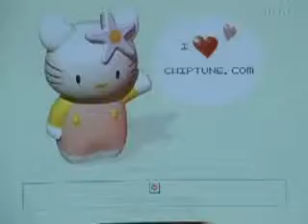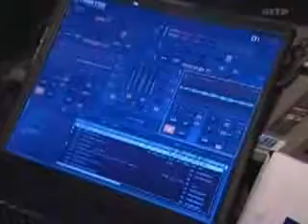Chiptune sur Tracks